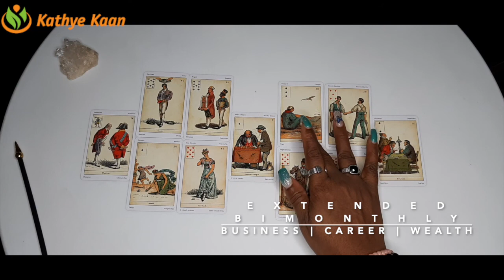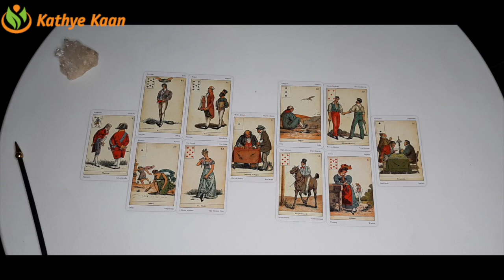SCORPIO Bi MONTHLY BUSINESS CAREER FINANCE MONEY WEALTH ~ TAROT READING DECEMBER 2020💫☸️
SCORPIO SEPTEMBER 2020 🍀🍀BUSINESS CAREER FINANCE WEALTH MONEY TAROT READING 🌈 HOROSCOPE 💫🌟

Kathye